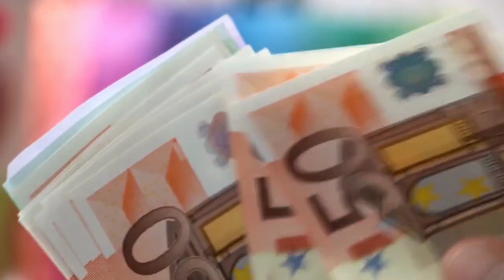Today's Gold price new rate //9th November//odisha gold rate// Bhubaneswar Gold price today//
Kolkata gold rate.
Odisha gold price
Today's gold rate
09th November gold rate